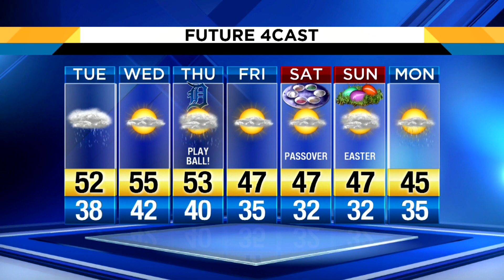Local 4Casters: Rain returns after drought